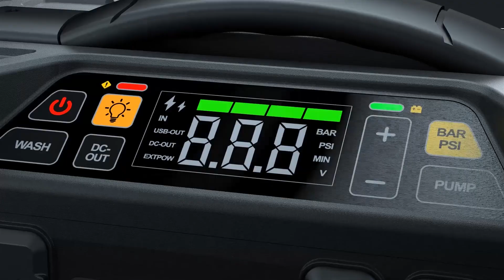Lokithor AW401 5in1 Car Jump Starter Car Washer Tire Inflator Flashlight Power Supply